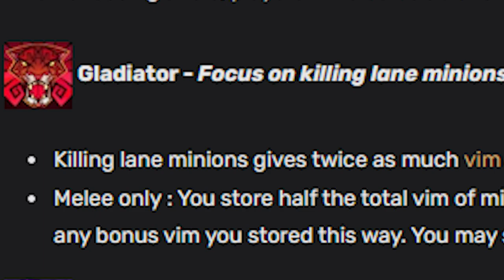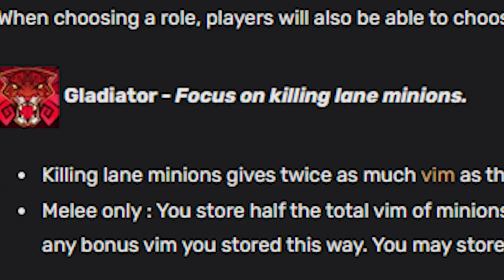A Homage to Dead Games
Hello! I am ( ͡° ᴥ ͡°)Axo( ͡° ᴥ ͡°)
           (˚ˎ 。7
            |👔〵
            じしˍ,)ノ
 I am a curious person and as such I have many questions bubbling in my head. I am also a capital G Gamer 😎and so many of those questions will revolve around video games as a whole. This channel is an exploration of the questions and a hopeful discovery of the answers. Join me in that journey :3

Chapters:
00:00 Introduction
00:36 Heroes of the Storm
04:41 Dawngate
10:25 The Culling

Sources:
king of mask gameplay by DreadPicaroon
roblox the culling alarm gun audio
The Culling Soundtrack OST - Main Menu Theme